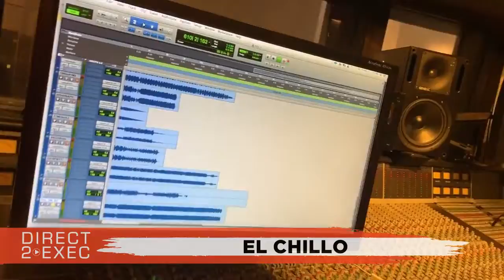El Chillo Performs at Direct 2 Exec NYC 6/22/19 - A&R at Atlantic Records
Saturday, June 22, 2019 2:00 PM